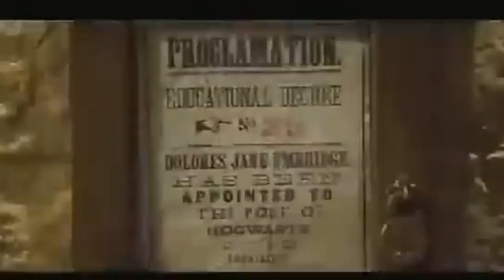映画『ハリー・ポッターと不死鳥の騎士団』(2007)予告編 J・K・ローリングのベストセラーを映画化した大ヒットファンタジー「ハリー・ポッター」シリーズの5作目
映画『ハリー・ポッターと不死鳥の騎士団』(2007)
J・K・ローリングのベストセラーを映画化した大ヒットファンタジー「ハリー・ポッター」シリーズの5作目
映画『ハリー・ポッターと不死鳥の騎士団』
原題 Harry Potter and the Order of the Phoenix

【あらすじ】
闇の帝王ヴォルデモート卿の復活を目の当たりにしたハリーと、その事実を認めようとしない魔法省は対立し、両者の溝は深まっていく。ホグワーツ魔法魔術学校には、「闇の魔術の防衛術」の教授として、魔法省の息のかかったドローレス・アンブリッジが就任。実利的な魔法の訓練を禁じるアンブリッジに対抗し、ハリーは来るべき戦いのために有志の生徒を集めて「ダンブルドア軍団」を結成。秘密裏に魔法の特訓に励むが……。

【キャスト】
ダニエル・ラドクリフ
ルパート・グリント
エマ・ワトソン

【スタッフ】
監督 デビッド・イェーツ
製作 デビッド・ハイマン
原作 J・K・ローリング

【感想・評価】
『ハリーポッター』もついに5作目。ついに闇の帝王ヴォルデモートとの対決を意識させるストーリーで、バトルシーンの迫力も増しています。

この回から段々とか怖くなっていき、ヴォルデモートによる犠牲者もかなり出てきます。もしかしたら子供が観るには少し気持ち悪いかなと思うシーンも多々あります。

不死鳥の騎士団が、ハリーの護衛についてしかも魔法で誰がハリーか分からないようにしていたのに、あっさり悪の軍団に見つかってしまいバラバラにされてしまいます。この時に、ヴォルデモートの力は戻ってきているんだなと実感しました。

ダンブルドアが学校からいなくなり学校がのっとられてしまったり、シリウスが命を落としたりとこの回ではあまり観たくないシーンが多かったです。

そんな絶望や悲しみの中でも、ロンの兄である双子のフレッドとジョージの発想や底抜けの明るさで登場人物やこの作品を少し明るいものに変えていたと感じたし、良かったと思ったところです

原作
監督